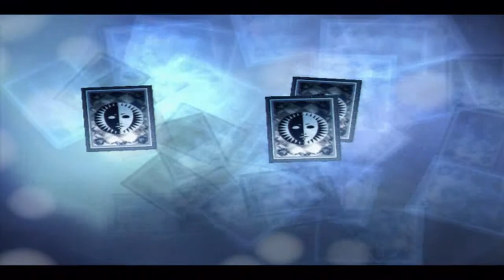Persona 3 FES Pt14 i still suck